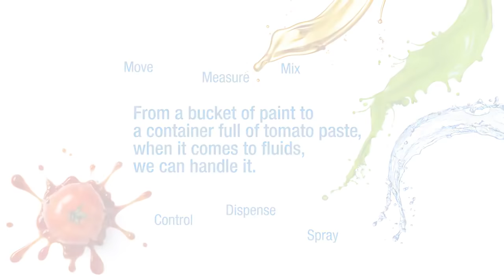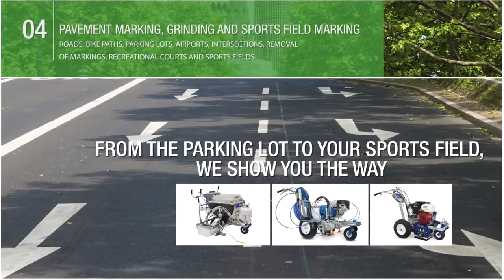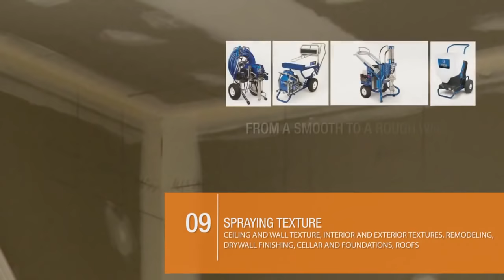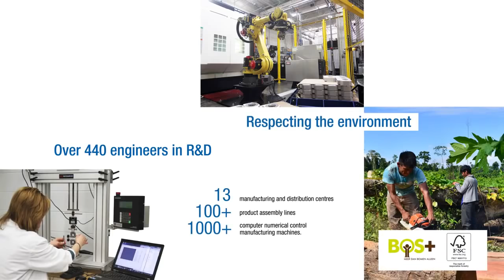Fluid Handling Solutions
] Founded in 1926, Graco Hong Kong Ltd., is a world leader in fluid handling systems and components. Graco products move, measure, control, dispense and apply a wide range of fluids and viscous materials used in vehicle lubrication, commercial and industrial settings.